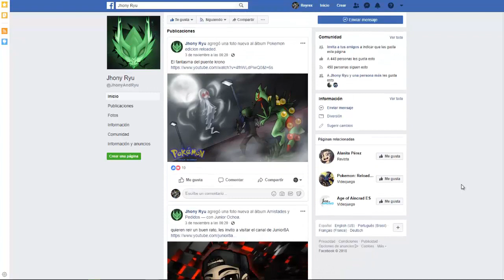Kinjutsu: Kunai Transportation - Ninja Saga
efecto:
ataca a todos los enemigos, causa un desangrado de 40%
(40% extra de daño)
tambien baja el atk del enemigo en 40% por 2 turnos

tambien puedes llegar a un trato y pedirle algun diseño personalizado
pagina de facebook de jhonny ryu: